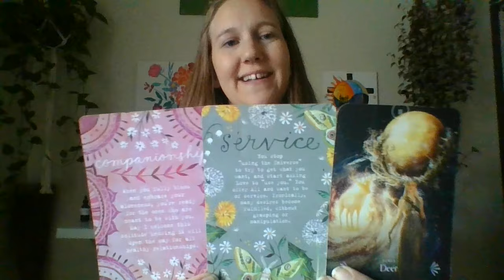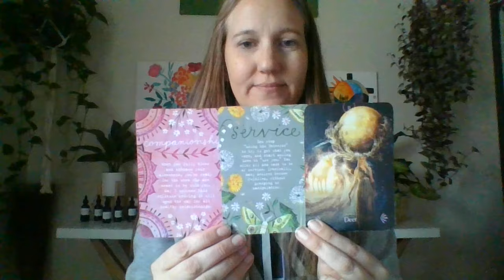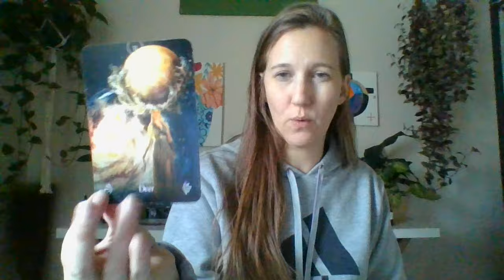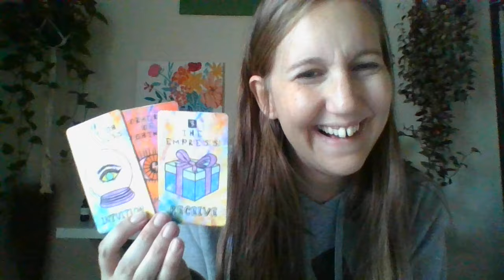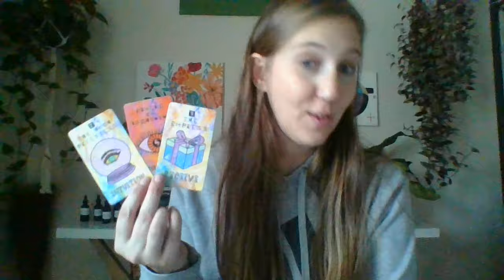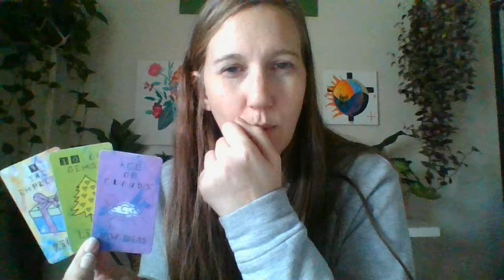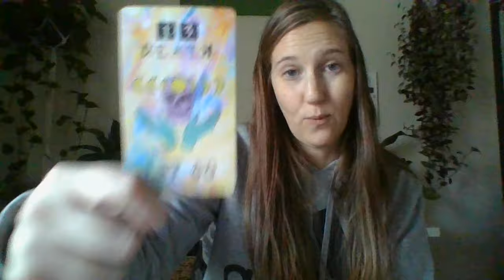Pick a Card: What do you need to know, what is your brain tricking you into thinking?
Pile 1- 2:02
Pile 2- 13:23
Pile 3- 23:33

for all bookings, readings, trauma spotting or live events such as group healing and tarot classes!
Also come join our free community on the website or the premium membership where you can learn more about me and extended sessions.

Thank you for choosing to spend a little time with me

Drink plenty of water & mind your business ;)

All Services including Readings, Ascension Coaching, and Trauma Spotting

Give a unique gift and purchase a gift card!